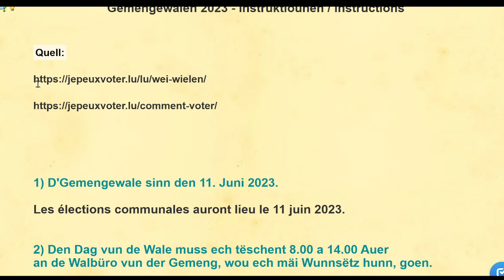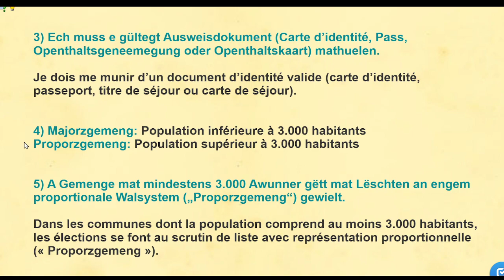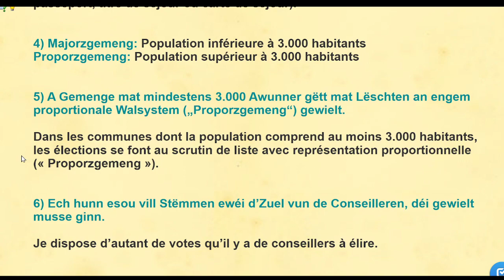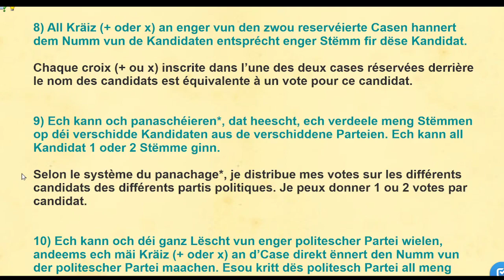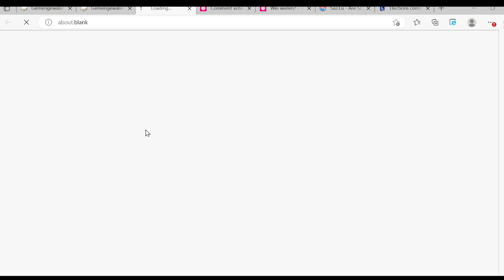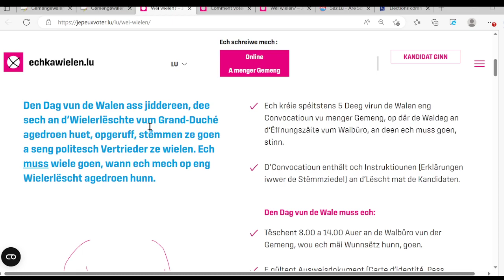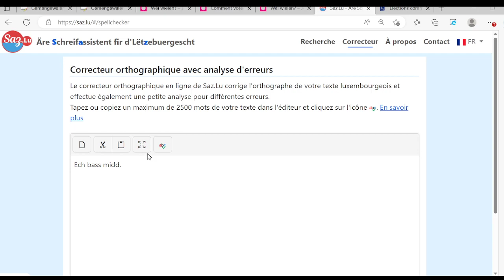V744: Gemengewalen 2023 (Instruktiounen) - élections communales 2023 (instructions)